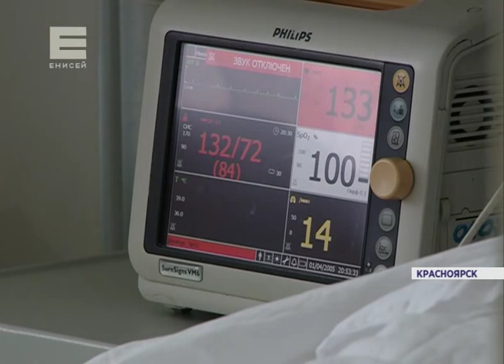Помощь пострадавшей в ДТП (Новости 05.11.15)